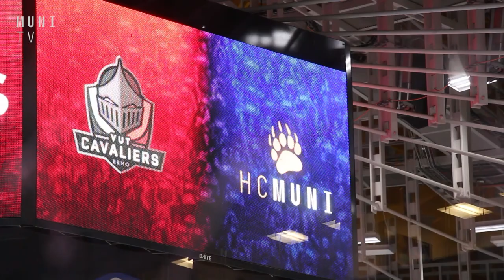🏒 Hokejové derby: Masarykova univerzita vrátila úder VUT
Ve Winning group aréně to začátkem října žilo naplno. Své síly v hokejovém souboji univerzit poměřili hráči HC MUNI s kavalíry VUT. Na tuto odvetu čekali diváci víc jak půl roku. Tyto hokejové derby přilákaly i rekordní počet diváků. Tentokrát se ale akce musela obejít bez klasického průvodu ke stadionu.

Natáčeli : Marián Šustr, Lívia Lukácsová, Nikola Fuchsová